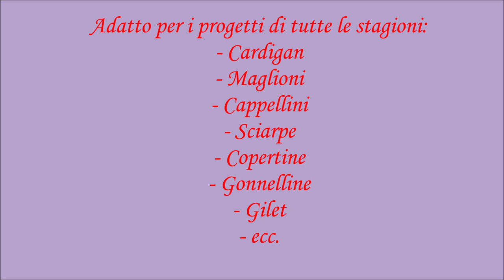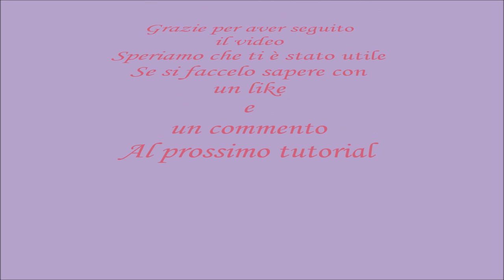Come fare punto mezza tela! Punto facile ai ferri! Tutorial step by step!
💖Sostieni il nostro canale con una TAZZA di caffè! Clicca su link  per fare la tua donazione! Grazie 💖

Ciao a tutti! Benvenuti e Bentornati sul nostro canale dedicato alla nostra passione: Lavoro a maglia!
Nel video di oggi vediamo insieme come realizzare questo meraviglioso punto con effetto 3D!
E' un punto molto facile da fare! Adattissimo per i vari progetti sia estivi che invernali in base al filato che utilizziamo! Adattissimo anche per i progetti maschili:
- Cardigan
- Maglioni
- Cappellini
- Sciarpe
- Gonnelline
- Copertine
- ecc.
E' un multiplo di di 2 maglie e 4 ferri!
Per il nostro campione avviamo 13 maglie:
10 maglie motivo + 1 maglia di simmetria + 2 maglie di vivagno!
Iniziamo!

💖CI POTETE TROVARE ANCHE SU:
1) PAGINA FACEBOOK
4) AMAZON SHOP